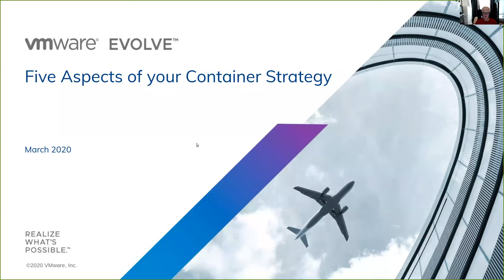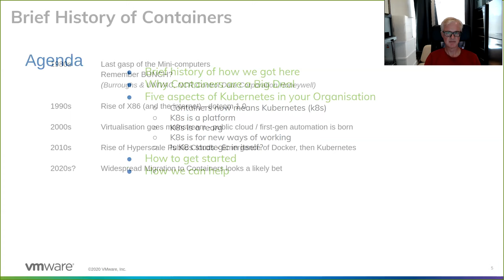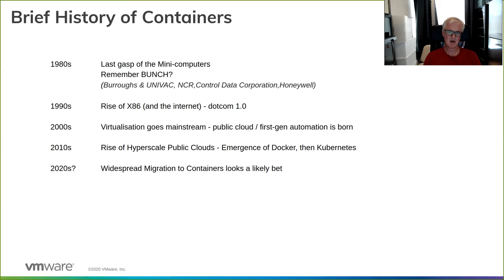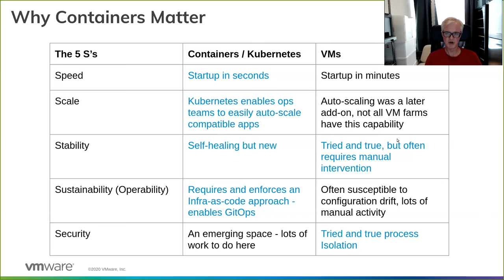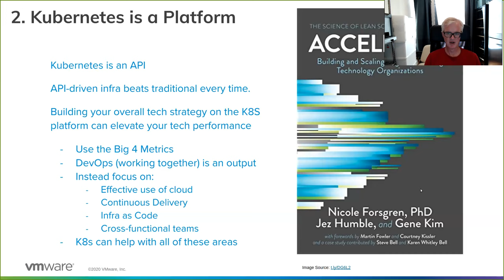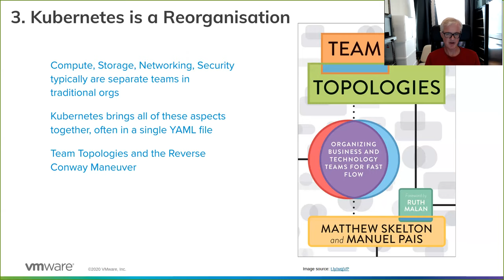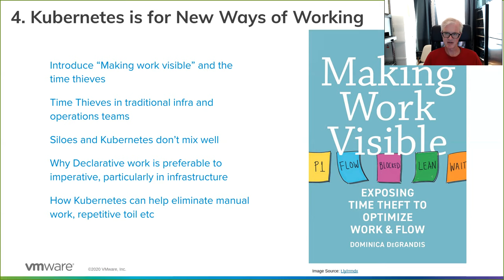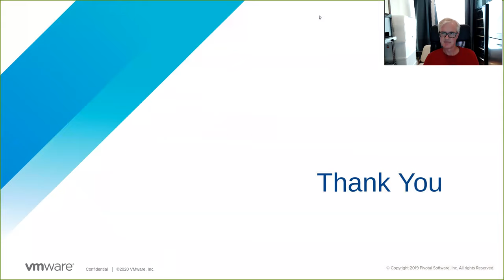5 Aspects of your Container Strategy - Shaun Norris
FOSSASIA Summit 2020 - Cloud Track